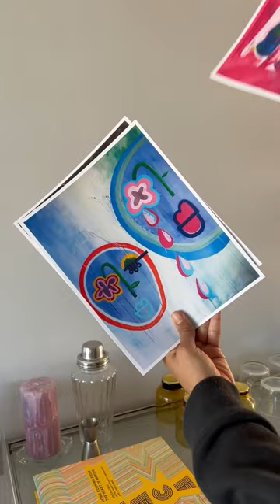PRINT AND CUT ASMR